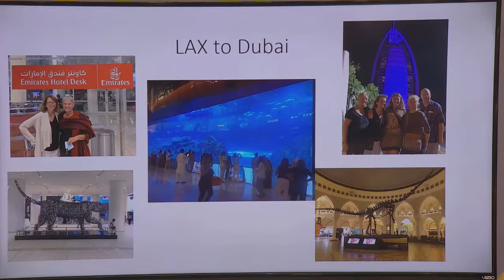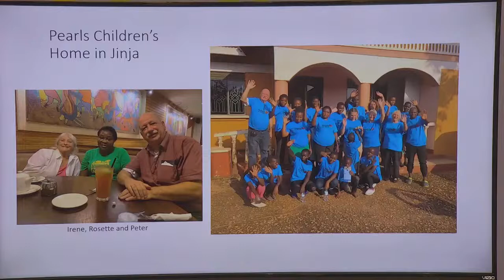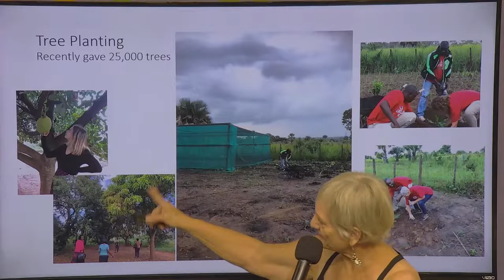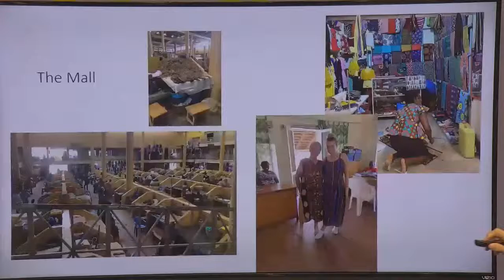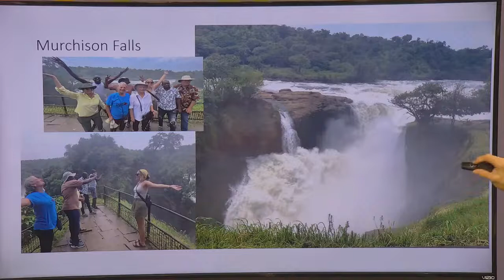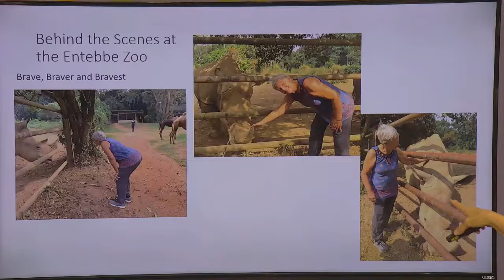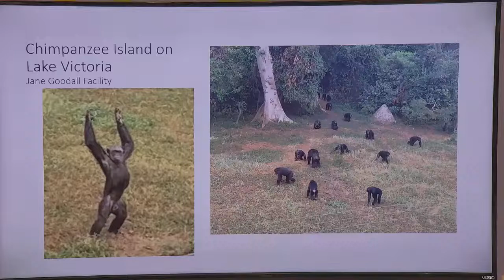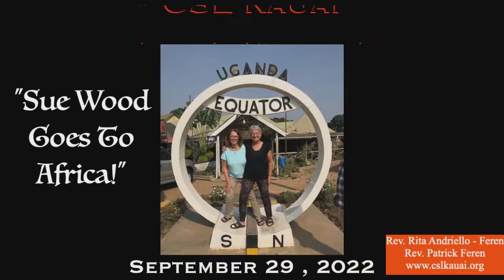CSL Kauai 22-09-29 "Sue Wood Goes To Africa"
Presentation by Sue Wood
hosted by
Revs. Rita Andriello - Feren and Patrick Feren